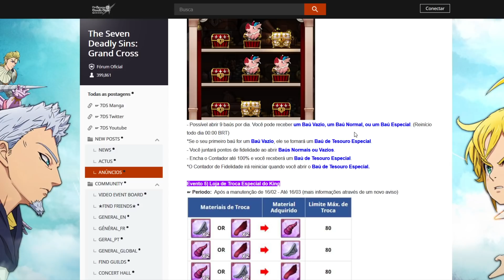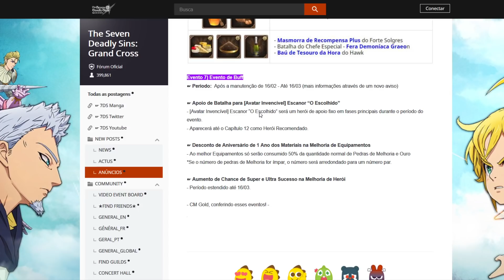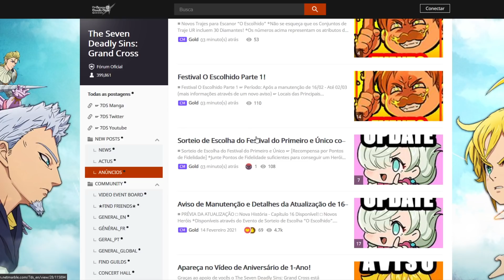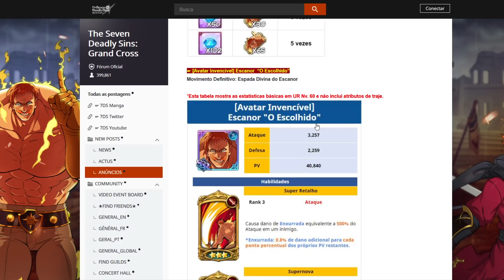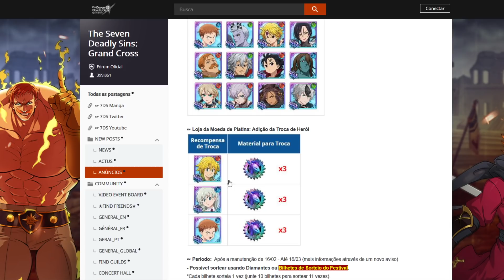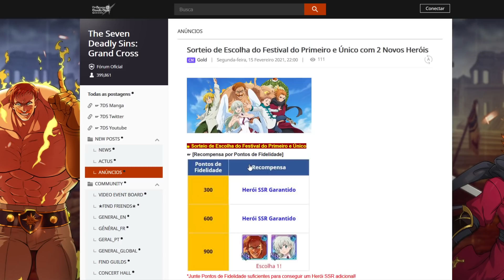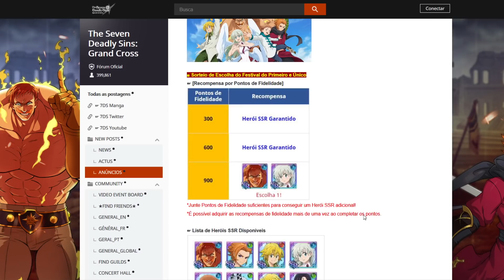VEJA ANTES DE SUMMONAR! VALE A PENA SUMMONAR ESCANOR THE ONE E ARTHUR VERDE? - 7DS Grand Cross